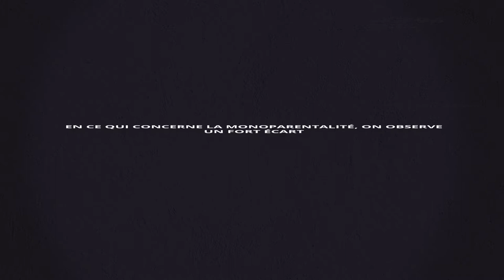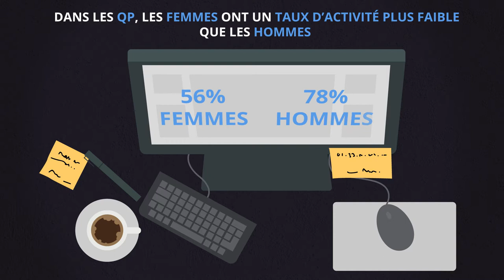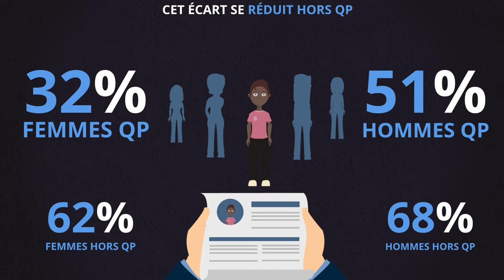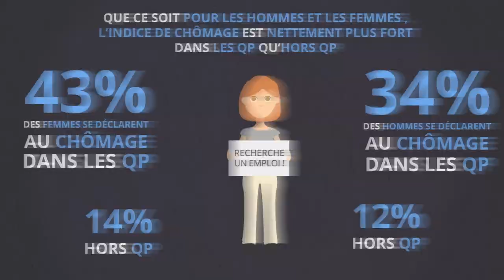CC du Pays de Vendôme - Egalité femmes/hommes dans les quartiers prioritaires